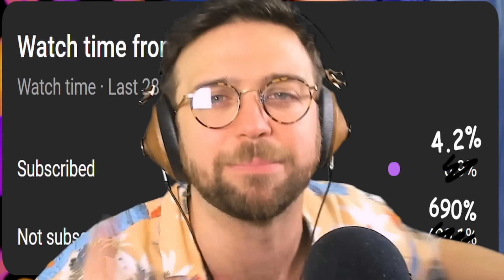SPEEDY AND I WENT SICKO MODE!? | Among Us x Town of Salem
➤ Social

➤ Timestamps
0:00 - Intro
0:18 - Miner
15:29 - Grenadier
20:37 - Arsonist
29:08 - Executioner
41:48 - Altruist